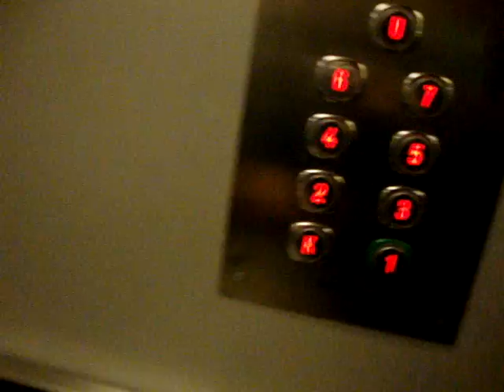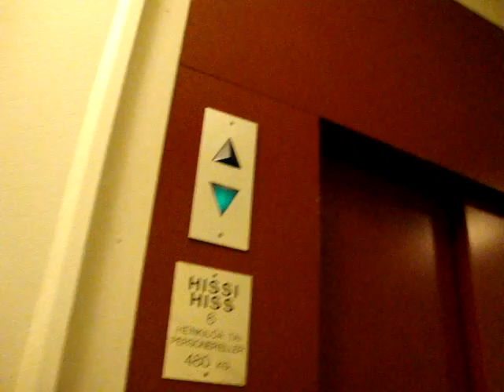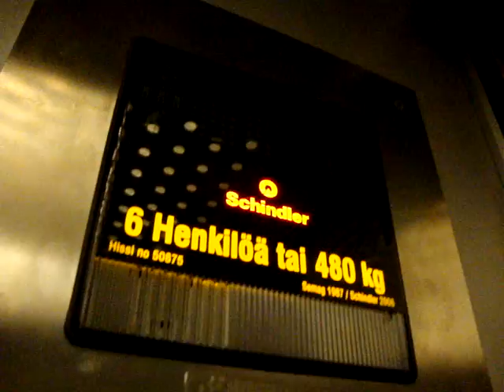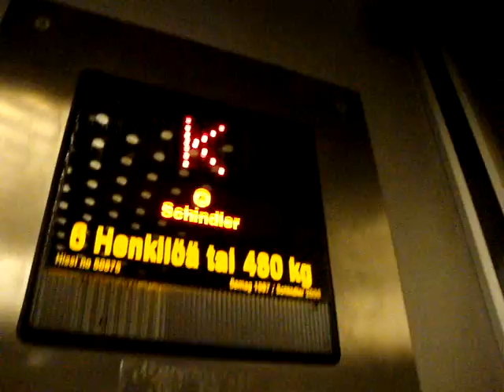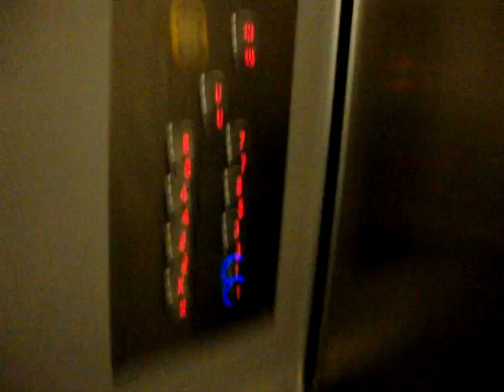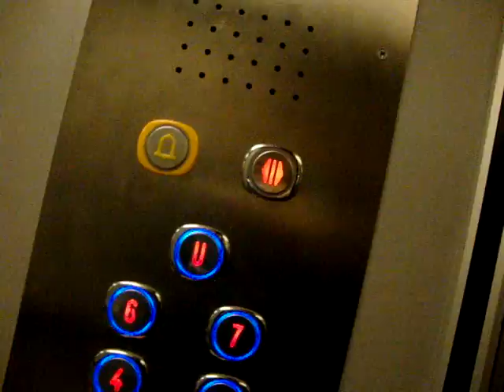Nice updated SEMAG Traction Elevator/lift at Humalistonkatu 17 a, Turku, Finland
Location: Humalistonkatu 17 a, Turku, Finland
Brand: SEMAG
Updated by: Schindler
Year installed/updated: 1987 / 2006
Floors served: 9 (K, *1*, 2, 3, 4, 5, 6, 7, U)
Note: Pictures are not available. The interior was updated in 2006 - otherwise, it is still original.